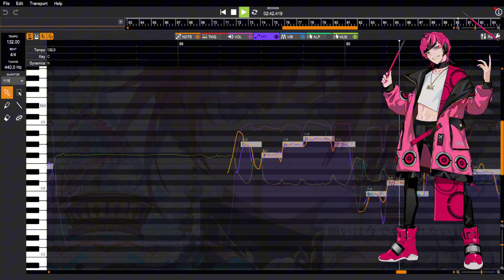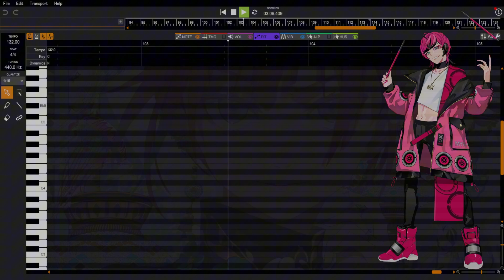【MYK-IV】 烈火 【VoiSonaカバー】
I was really looking forward to using MYK-IV again so I will take advantage of the subscription month to perform several covers✨

*~Hope you liked it, see you in the next cover~*

° SVP by ryu.
° Tuning & mix: by me.
° Program: VOISONA
° Voice: MYK-IV 2.0

~It is forbidden to upload my covers and videos to other platforms~